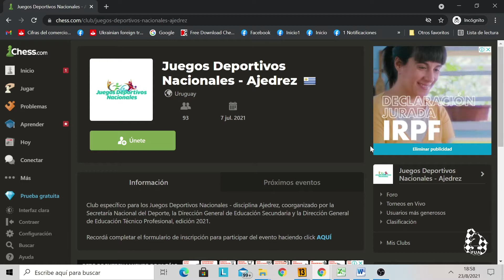Tutorial para jugar en Chess.com - Juegos Deportivos Nacionales 2021 (parte IV: unirse a torneos)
Tutorial para jugar en la plataforma online donde se desarrollará el evento

En este cuarto video, te mostramos como unirte efectivamente a cada torneo que se irá disputando (Arenas, luego Departamentales, y Final Nacional).

Los Juegos son coorganizados por la Secretaría Nacional del Deporte, la Dirección General de Educación Secundaria y la Dirección General de Educación Técnico-Profesional de la ANEP, con el apoyo de la FUA, y están dirigidos a jóvenes de 12 a 19 años.